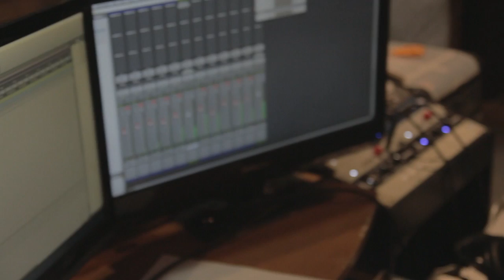MICROPHONE Live from Pyrate Llama Studios - isaacturner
Here is another track off the IT LP performed live at Pyrate Llama Studios last summer.

Filming by Brandon DesJarlais and Sarah Turner